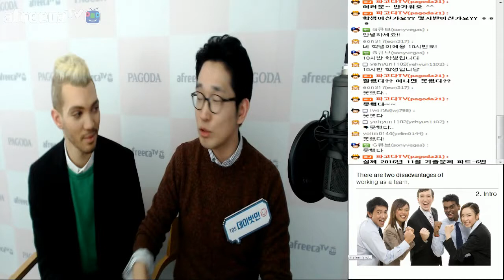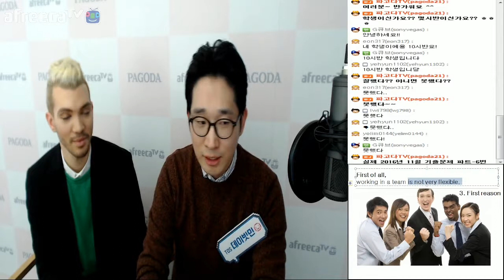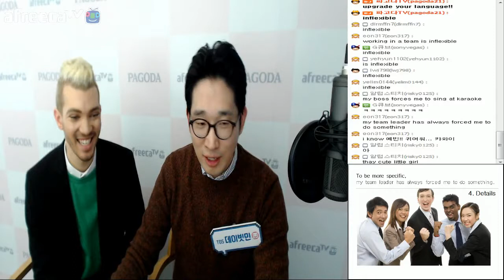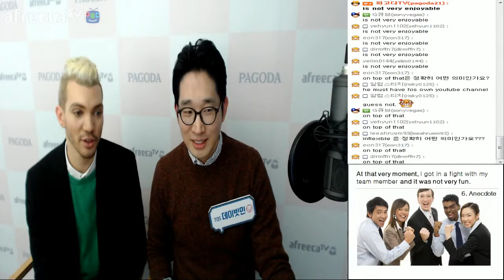파고다] 토스 데이빗민 - 파트6 공부하기!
토익스피킹 데이빗민
파트6 공부하기!
아프리카 파고다TV 바로가기